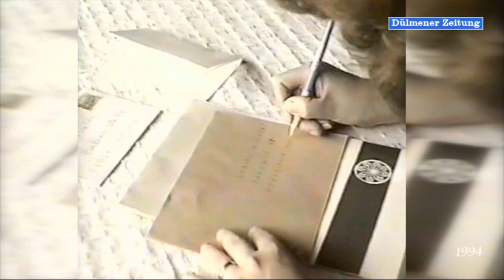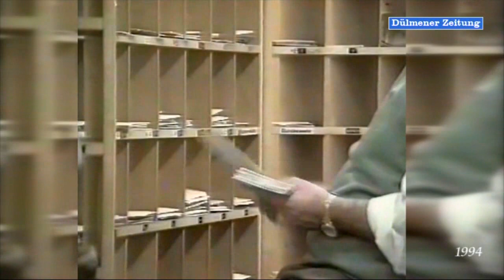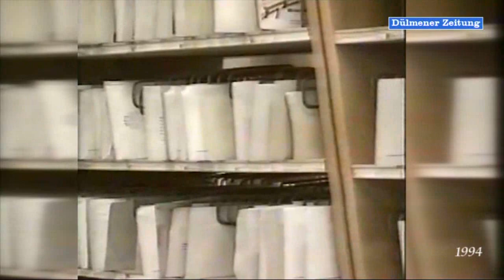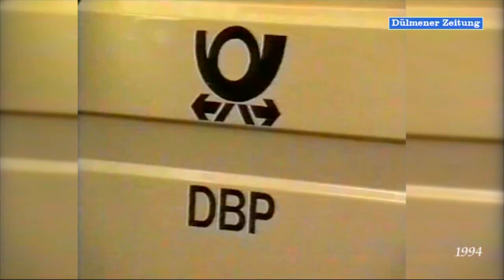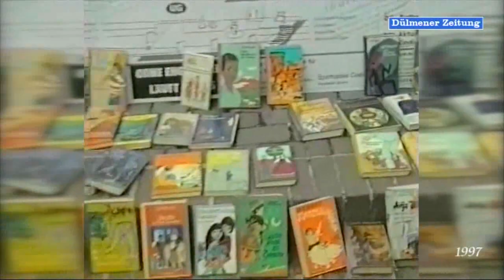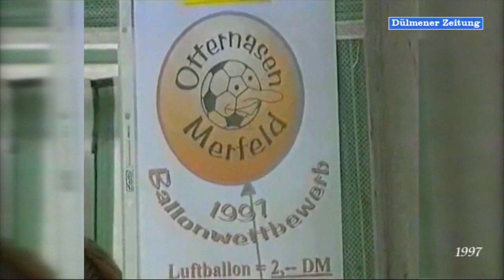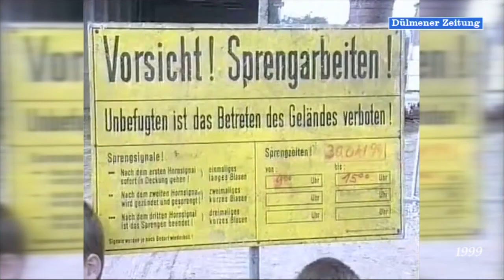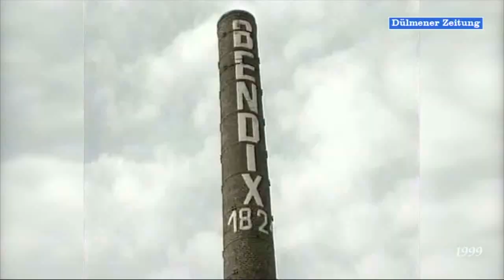Aus dem Filmarchiv Teil 4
Der vierte Teil der Dülmener Geschichten aus dem Filmarchiv des Vereins für Medienarbeit entführt in die 1990-er Jahre. Besonders geschichtsträchtig: ein Filmbericht von der Kaminsprengung auf dem Bendix Gelände im Jahr 1999.